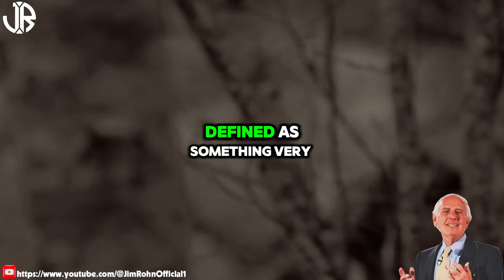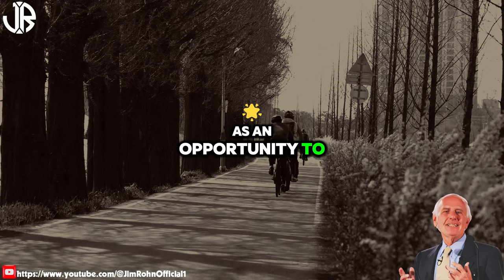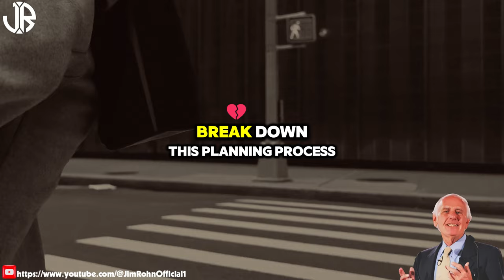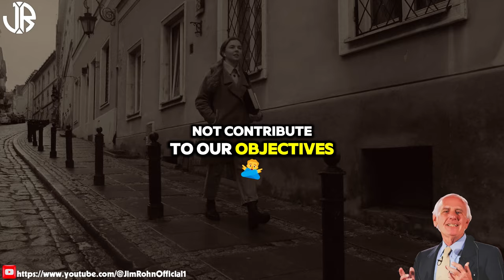The Way to Success is Setting the Right Goals | The Best Motivational Jim Rohn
▶Title: The Way to Success is Setting the Right Goals | The Best Motivational Jim Rohn